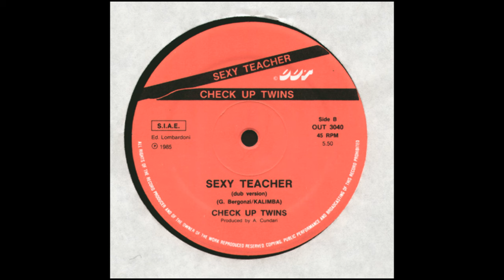Check Up Twins - Sexy Teacher (Dub Version) Italo Disco 1985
Label: Out – OUT 3040
Format:
Vinyl, 12", 45 RPM
Country: Italy
Released: 1985
Genre: Electronic
Style: Italo-Disco

Arranged By, Mixed By – A. Cundari
Arranged By, Mixed By, Lead Vocals [Uncredited] – G. Bergonzi
Arranged By, Mixed By, Synthesizer [P.P.G. Wave System, Emulator II, Yamaha DXI] – G. Pellinghelli
Bass – A. Bergonzi
Producer [Produced By], Drum – A. Cundari
Written-By – Kalimba
Written-By, Arranged By [Vocals] – G. Bergonzi